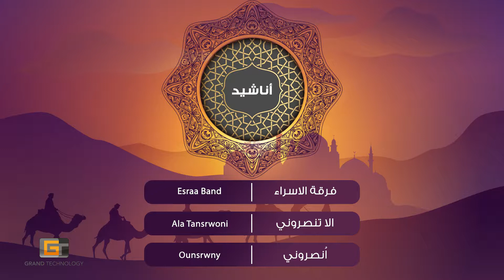Esraa Band - Ala Tansrwoni | فرقة الاسراء - الا تنصروني